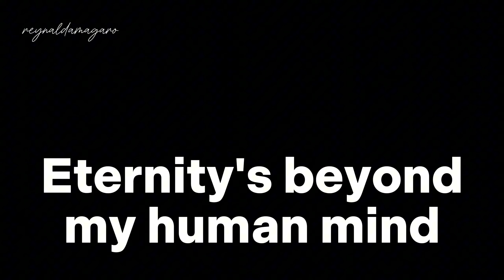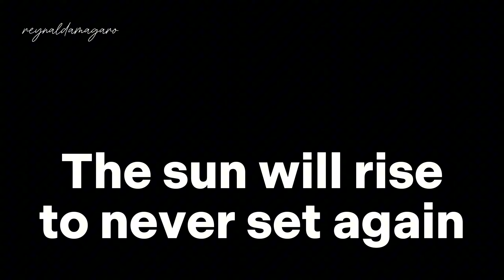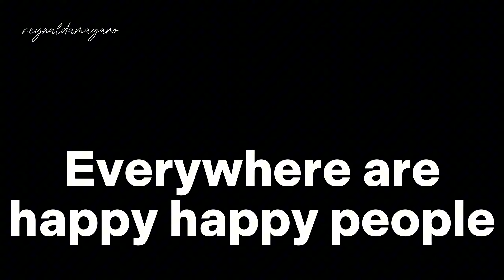Forever Is A Long Long Time | Minus One | Accompaniment | Instrumental | Karaoke | Heritage Singers